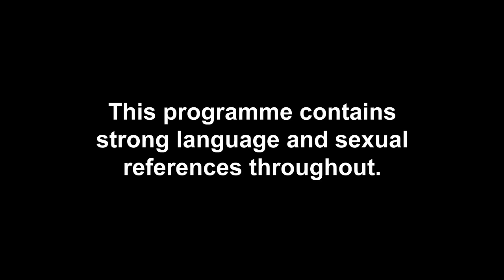Joe Garratt Takes The Next Step With Tamara Joy | Celebrity Ex On The Beach 3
The Tablet of Terror has treated everyone to a beach party, and Joe Garratt takes the opportunity to step things up with Tamara Joy…

Watch the first TWO episodes of the brand new series of Celebrity Ex on the Beach on Paramount+ NOW, or catch-up weekly, Tuesdays at 10pm on MTV! New episodes drop first on Paramount+ every Tuesday.

Catch up with the latest episodes of Ex On The Beach on MTV UK or on Paramount+ UK!